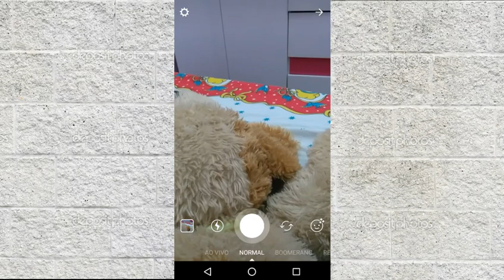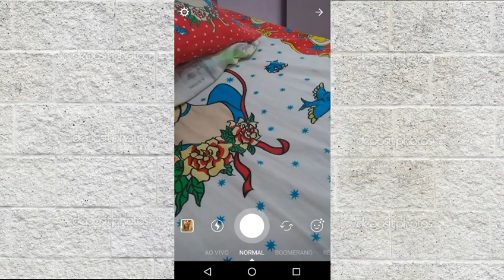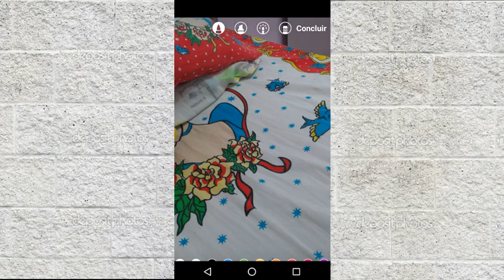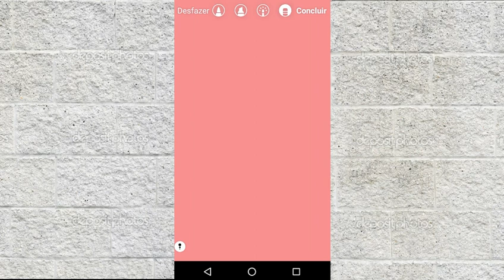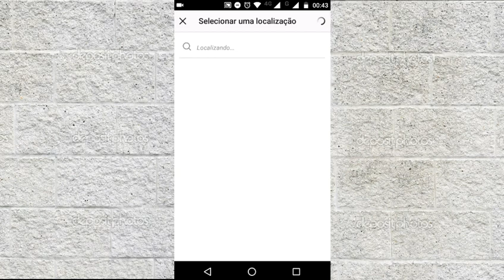TRUQUES E DICAS PARA BOMBAR SEUS STORIES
Me segui manos&manas ❤💜

Me chamo Bruna Telles tenho 19 anos moro em são Paulo / são Bernardo do campo
Câmera: MotoG4 play
Editor:kinemaster